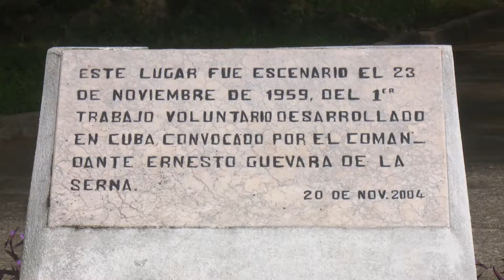Celebran en Granma aniversario 62 del primer trabajo voluntario en Cuba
El 23 de noviembre del año 1959 se desarrolló en Cuba el primer trabajo voluntario por iniciativa del Guerrillero Heroico, Ernesto Che Guevara. El mismo ocurrió en la ejecución de la primera obra educacional de la revolución, la Ciudad Escolar Camilo Cienfuegos en el municipio granmense de Bartolomé Masó. En saludo a la fecha, trabajadores de esta suroriental provincia de Granma realizaron una movilización hacia la siembra de caña.